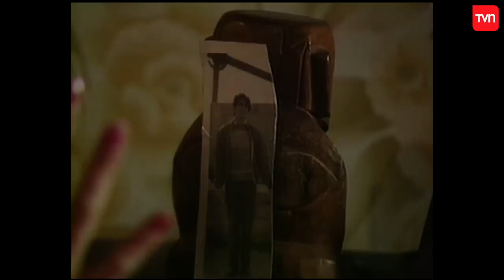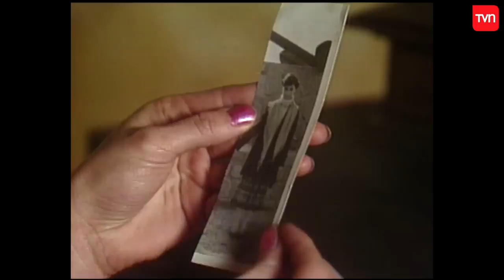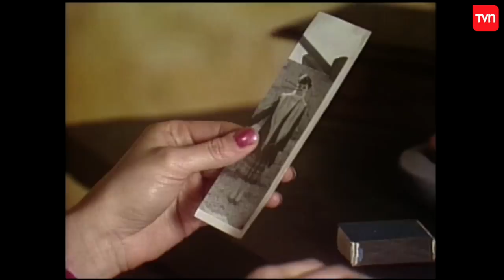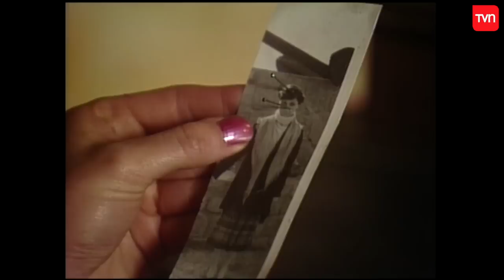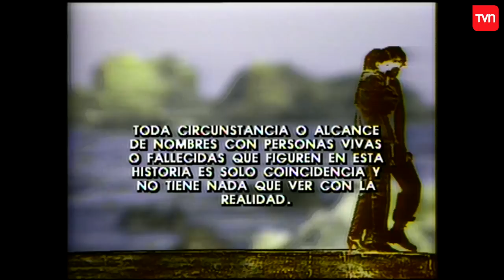Resultados del trabajo | Morir de amor - T1E25